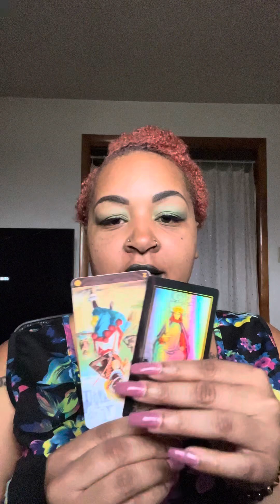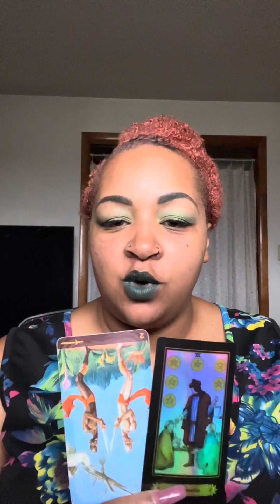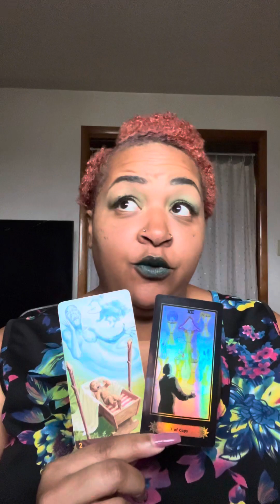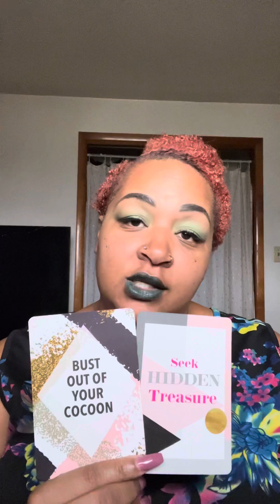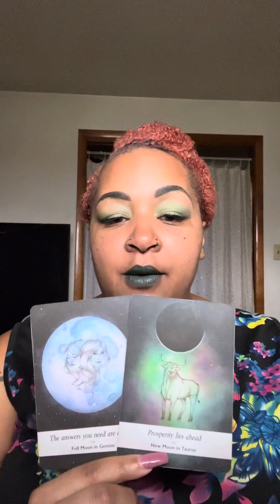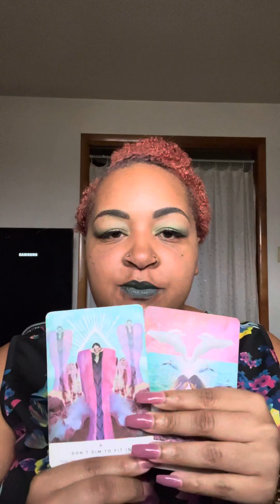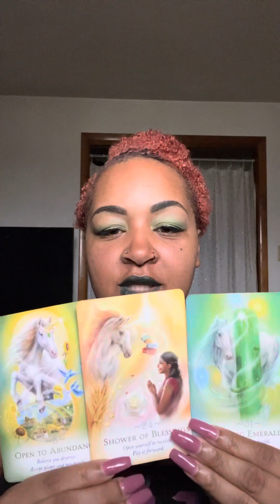Taurus ♉️ Virgo ♍️ Capricorn ♑️ Tarot Reading: Let’s see what’s going this week !